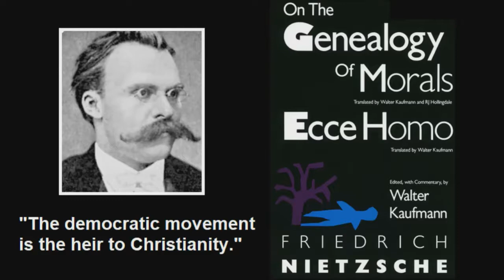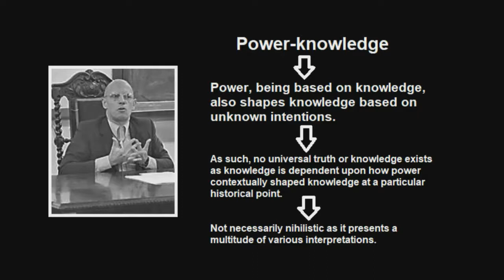Postmodernism's EPIC FAIL (see description)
NOTE: Modernist art works like those of Wyndham Lewis, I find, serve as a good example to accurately express how man has been reduced to a dehumanized machine, focusing on efficiency and the push towards progress through past Enlightenment ideals.  Postmodernists attempted to circumvent this push towards progress by subverting Enlightenment ideologies, but they failed.  They sought to deconstruct both ideology and this sense of scientific efficiency since they saw what science and efficiency (through Enlightenment ideologies) essentially led to (essentially, it led to two world wars).  Science, which was promised to uplift people through progress, led to nothing but death and destruction, spelling man's demise.  Efficiency (driven by clarity and precision) was thus to be subverted through a sense of obscurantism in the postmodern era.  Since efficient (and scientific) statements led to death (through weapons of mass destruction), obscurantism should have sufficed as an effective solution to circumvent this push towards progress.  And, yet, the biggest flaw of postmodern thought was that it allowed capitalism to accelerate onward uninterrupted.  In our current late capitalistic age of hauntologies (via Mark Fisher), man is still reduced to the state of a subservient machine/slave/robot, caught forever in a retro-reality that has lost any links to a foreseeable future.  In other words, man remains a machine.  And, thus, postmodernism proves nothing more than an "epic fail" in philosophy.